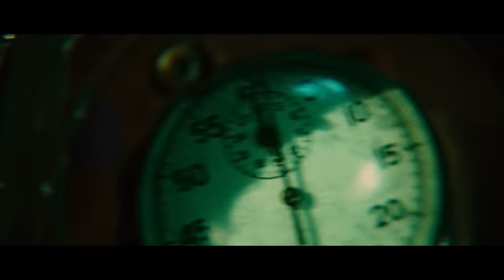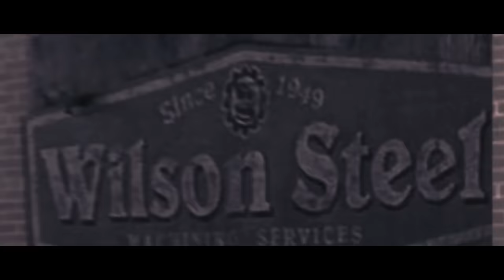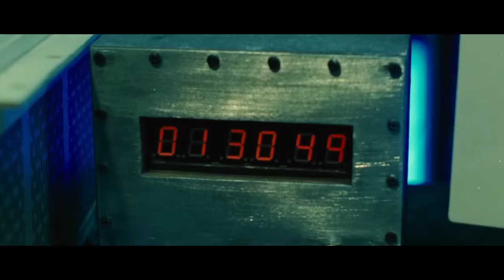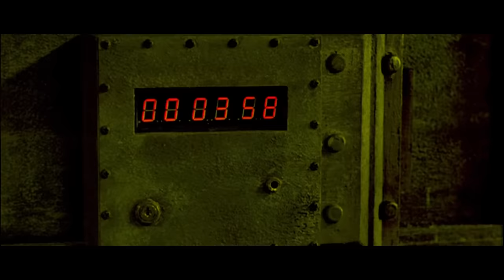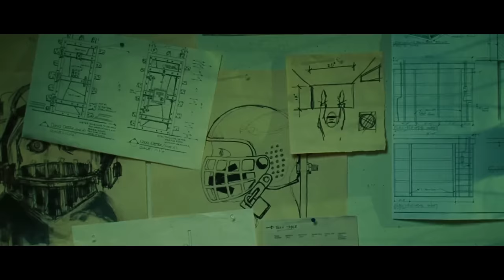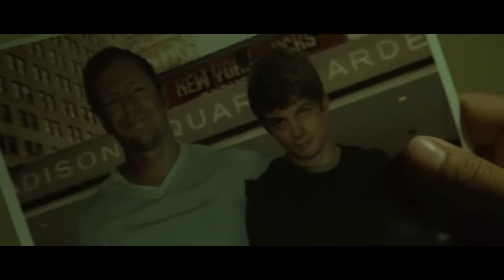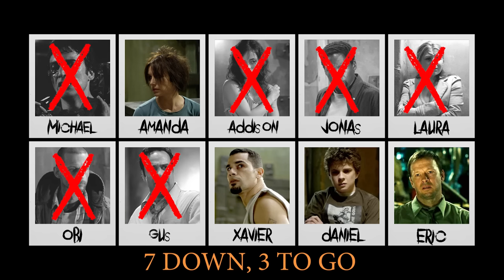How To Beat The DEATH GAMES In "SAW 2"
If you were trapped in a run-down house with no way to escape and only 2 hours to live, what would you do?